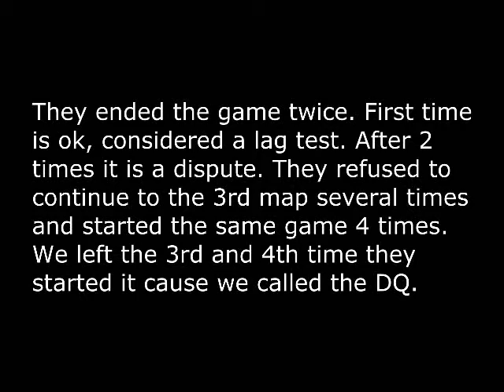vs Justin GeeBer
DQ